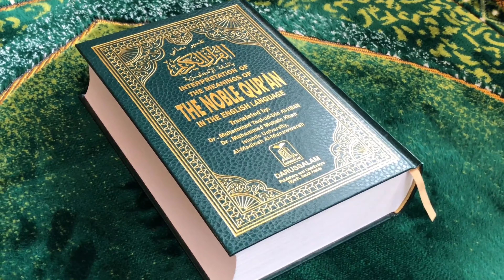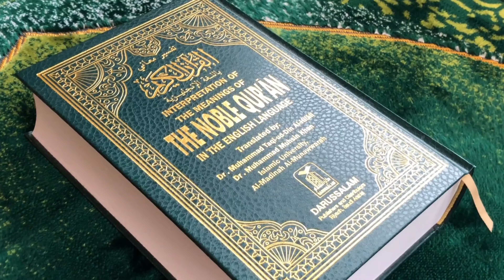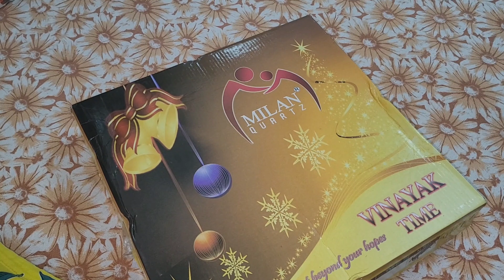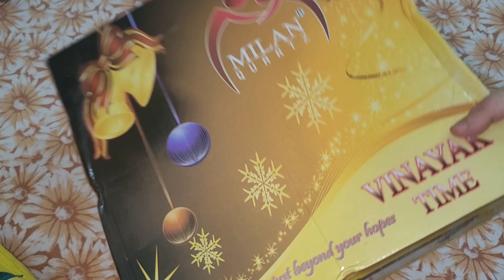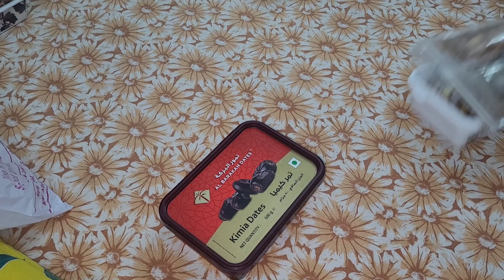Eid 2024 shopping haul/charminar bangles/Minar garden shopping/online shopping haul /jewelry/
Ramadan series